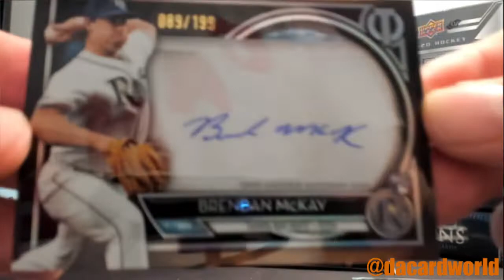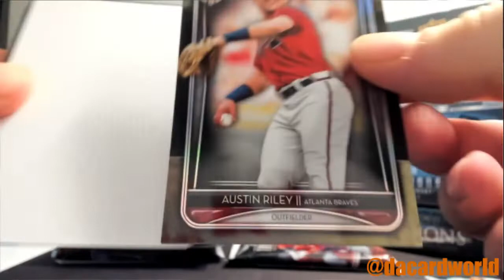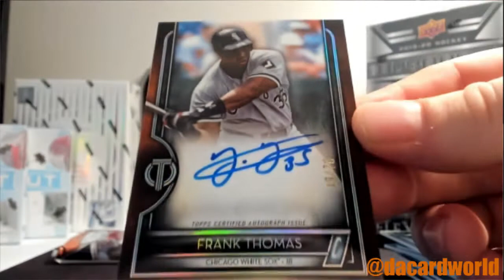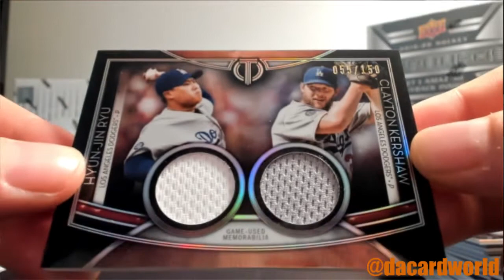Kyle's TOPPS 2020 Tribute baseball break